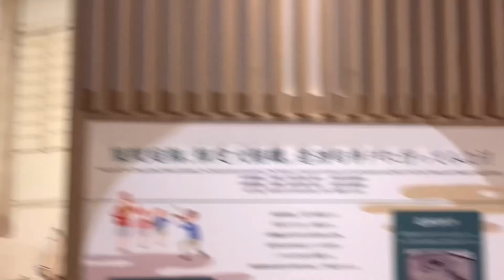天平たなばた祭り 石上神宮 奈良公園 東大寺 ニ月堂 朱雀門 奈良駅 奈良市